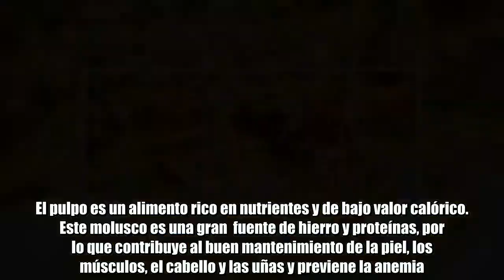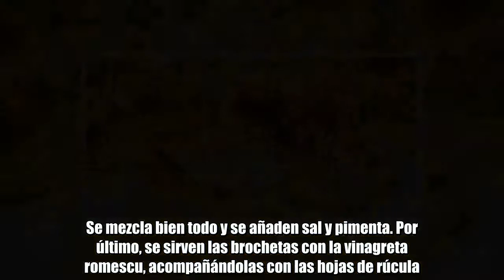Brocheta de patata y pulpo con vinagreta romescu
El pulpo es un alimento rico en nutrientes y de bajo valor calórico. Este molusco es una gran  fuente de hierro y proteínas, por lo que contribuye al buen mantenimiento de la piel, los músculos, el cabello y las uñas y previene la anemia. Además, también se caracteriza por su alto contenido en yodo, ayudando a regular los niveles de energía del organismo y controlando el funcionamiento de sus células.  Para empezar, se cortan las patatas del pulpo en forma redondeada y se dejan cocer con agua, sal, cilantro y la hoja de laurel hasta que estén tiernas. Posteriormente, se retiran del fuego, se escurren bien y se aliñan con aceite de oliva virgen extra. Se procede a montar las brochetas alternando las patatas con las rodajas de pulpo.  Para realizar la vinagreta romescu se machacan las almendras con el ajo, incorporando después el aceite y el vinagre. Se mezcla bien todo y se añaden sal y pimenta. Por último, se sirven las brochetas con la vinagreta romescu, acompañándolas con las hojas de rúcula.